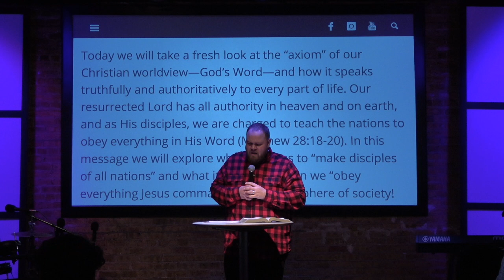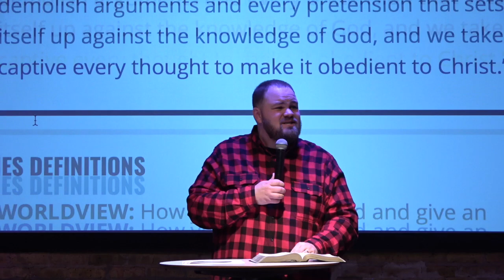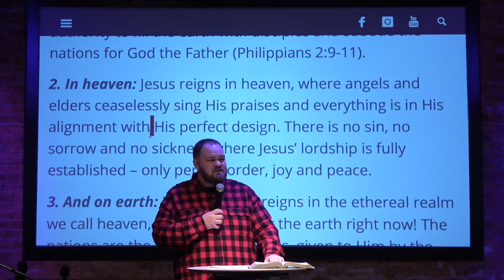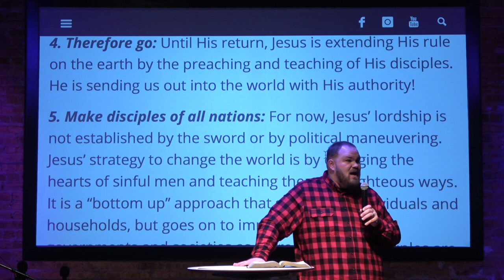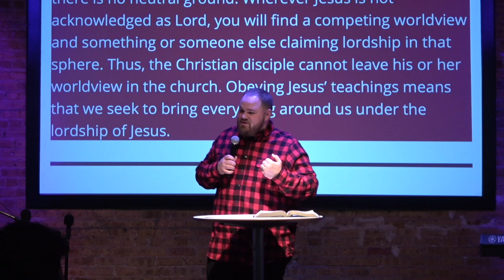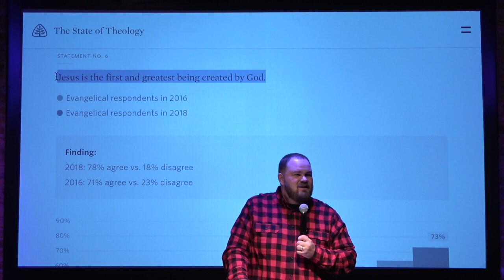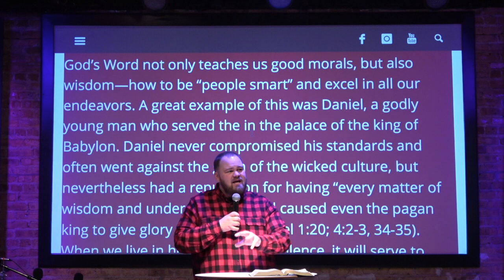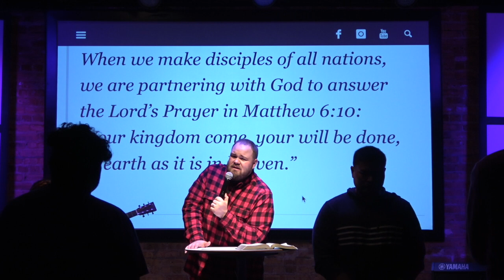"Jesus: Lord Of All," MPI Sermon Replay!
Today we will take a fresh look at the “axiom” of our Christian worldview—God’s Word—and how it speaks truthfully and authoritatively to every part of life. Our resurrected Lord has all authority in heaven and on earth, and as His disciples, we are charged to teach the nations to obey everything in His Word (Matthew 28:18-20). In this message we will explore what it means to “make disciples of all nations” and what it looks like when we “obey everything Jesus commanded” in every sphere of society!